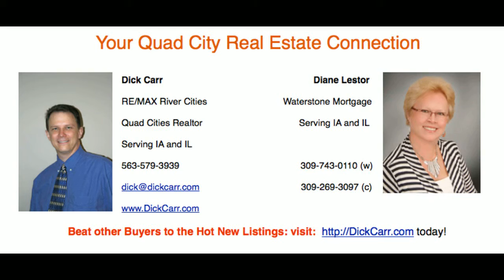OPEN HOUSE SUNDAY July 14, 2-4 Spectacular River Views! 814 Hartz Ct. Le Claire, IA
OPEN HOUSE SUNDAY July 14, 2-4 Spectacular River Views!  3 bedroom 3 bath villa with hot tub, main floor laundry convenience; screened porch, and large patio. Open floor plan, beautiful wood floors, granite counters. Finished walk-out basement with wet bar and Hot Tub. Invisible fence installed. Start your holiday living today!